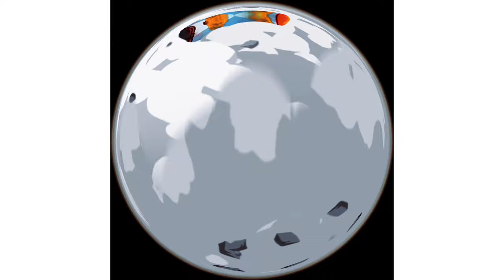Marocchino ZAMZAM (feat Kanka226)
Mix & Master by @MCH3
Released by @MCH3